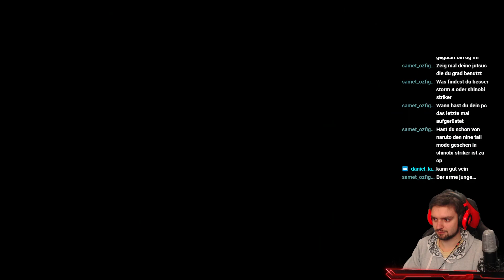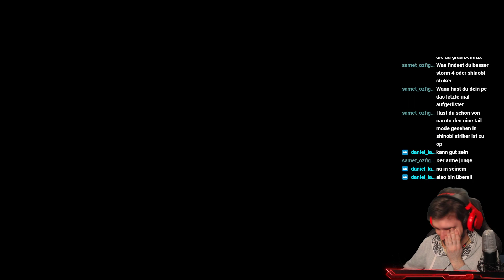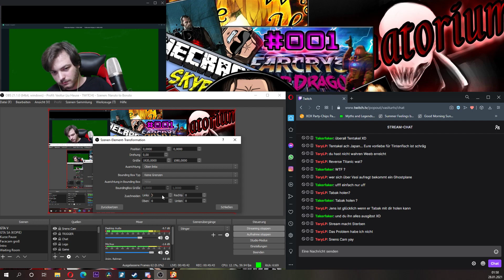DER GRIND IST REAL! | Let's Play: Naruto to Boruto - Shinobi Striker! [DE] | #2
►NARUTO TO BORUTO!
►Der Grind ist real!
►LIVESTREAM

►DIE ONLINE-NINJA-KÄMPFE BEGINNEN JETZT!NARUTO TO BORUTO: SHINOBI STRIKER ist ein Multiplayer-Onlinespiel im Naruto-Universum.  Du kannst gegen deine Lieblingscharaktere antreten und in aufregenden 3D-Umgebungen mit einem komplett neuen Grafikstil eine neue Art des Spielens entdecken.Kooperiere mit deinen Freunden, um dich zum Größten aller Ninjas aufzuschwingen!